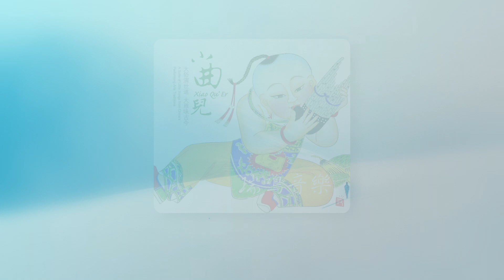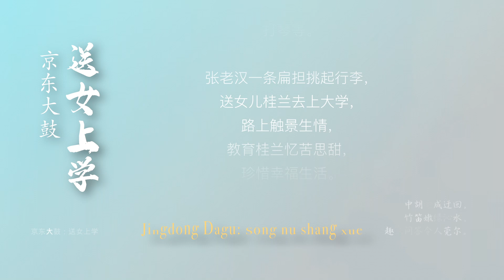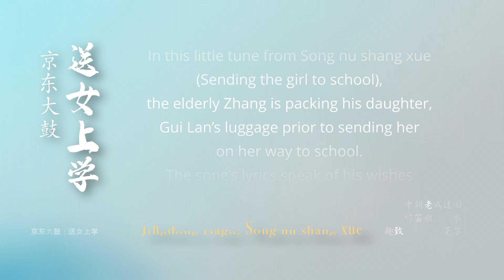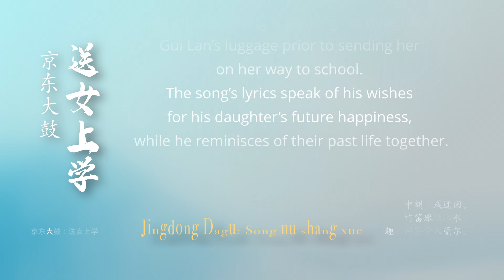京东大鼓：送女上学 | Jingdong Dagu: Song nu shang xue (Sending the girl to school)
Selected from Rhymoi Album "Xiao Qu’ Er"
选自瑞鸣音乐专辑《小曲儿》

改编：孟庆华
Composer and Arranger: Meng Qinghua